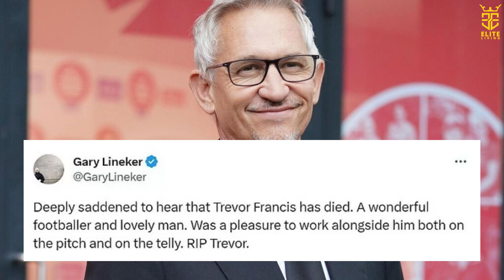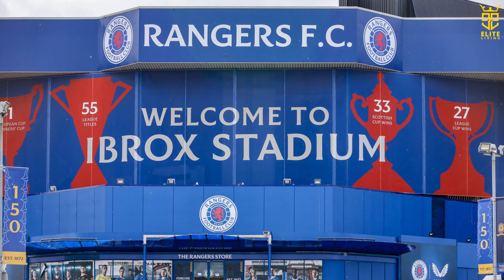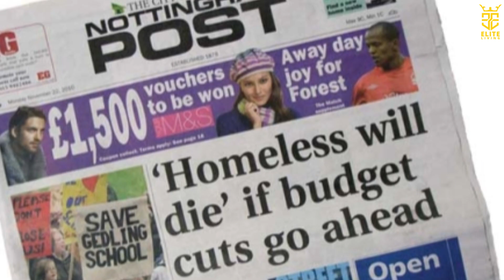Trevor Francis Dies Aged 69 As Tributes Paid To Britain's First £1m Player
In this video, we pay tribute to the legendary footballer Trevor Francis, who has sadly passed away at the age of 69. As Britain's first £1m player, Trevor's impact on football is immeasurable. Join us as we delve into his remarkable journey, from his humble beginnings to becoming a football sensation with the unprecedented £1m deal. Let's celebrate the life and legacy of this iconic figure who broke records and barriers in British football. Share your memories and thoughts in the comments below.

The goal of this video's creation was to inform and motivate its viewers. I have no problem having the music or video clips taken down at the request of the owner(s).  (The original content is not adversely affected)